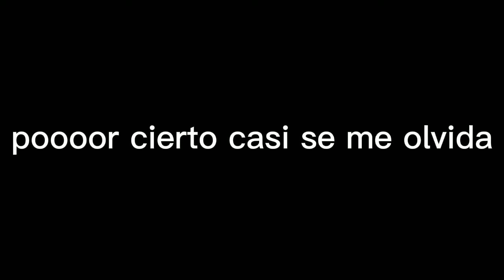aquí estan..los créditos?